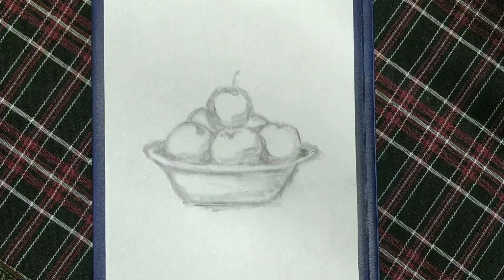apples on a plate still life#drawing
apples on a plate still life